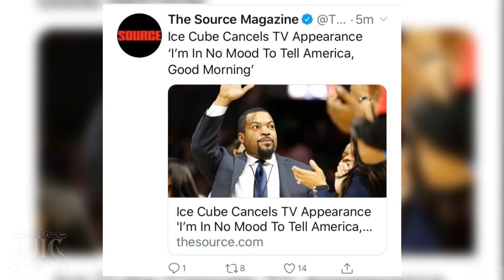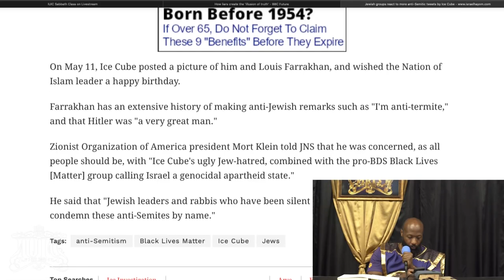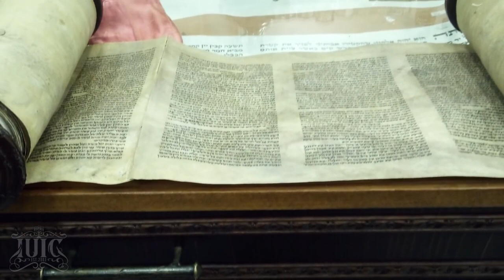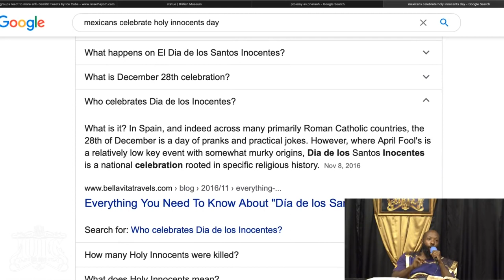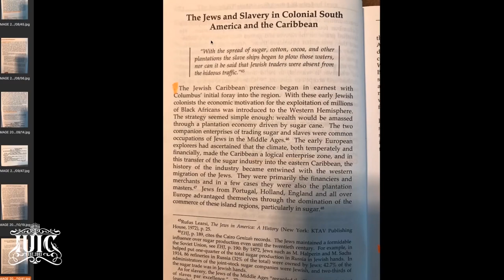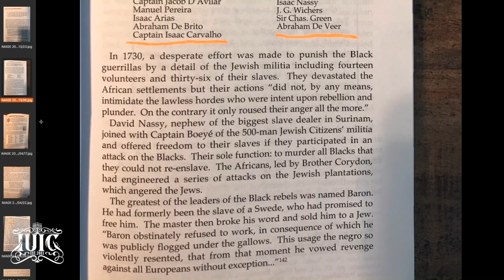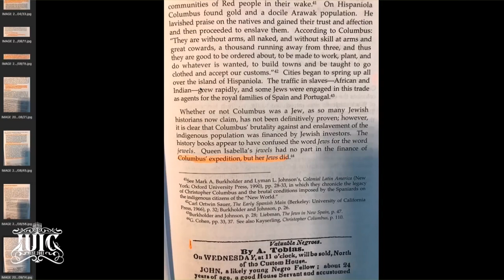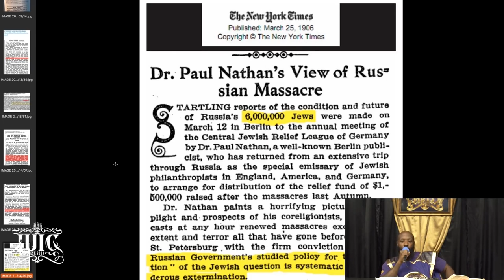InTheClassroom | Amalek War from Generation to Generation